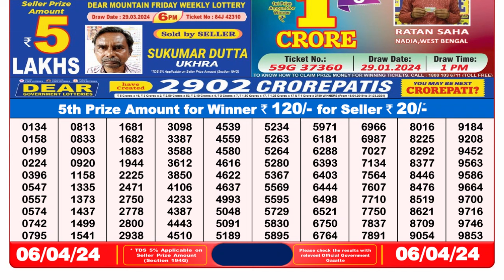🔴 Lottery Sambad Live 08:00pm 06/04/24 Evening Nagaland State Dear Lottery Result Pdf Download